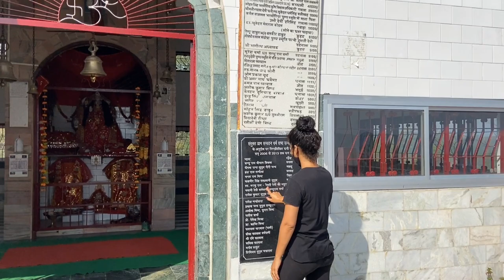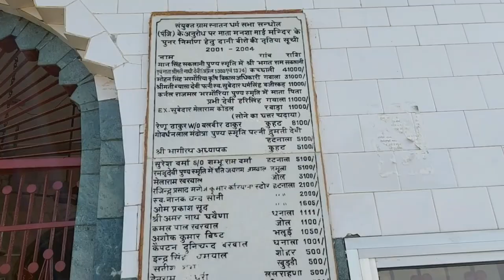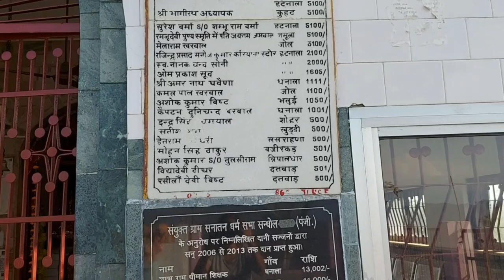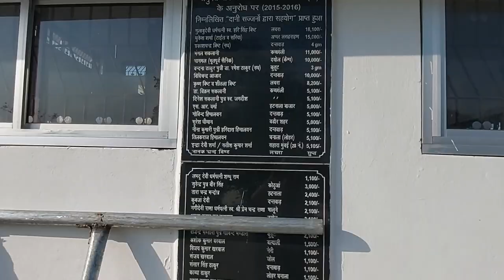Famous Mansa/Sanale Mata Mandir in Sandhol Himachal |Cinematic Shots with phone | Pahadi Squad vlog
Mansa or Sanale Mata Mandir is one of the most famous Temple in Sandhol. We went on a hiking trip to the Sanale and took some really amazing Cinematic shots and vlogged using our phone. It is a beautiful destination for taking Cinematic shots in Sandhol, you will get a complete view of Sandhol from the top of the Sanale hilltop. A must-visit place when in Sandhol.

Aisa mana jata hai ki Mansa mandir se jo bhi manngo ko wish jrur puri hoti hai. Agr aapki bhi koi echa hai to aap mata ji se jarur mange.  Mata Rani aapki sab echaye puri kare.

Priyanka Thakur